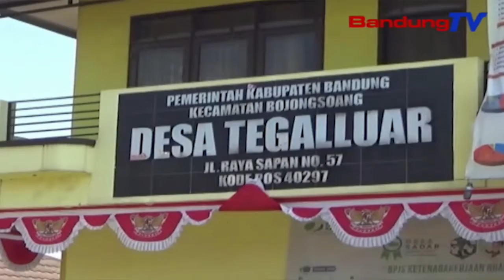Calon Ibu Kota Jabar Disayagakeun 75 Hektare Di Tegaluar | TP | BANDUNGTV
TP | BANDUNGTV | ASTRI CAHYANI | Rarancang Pindahna Ibu Kota Provinsi Jawa Barat Ti Kota Bandung Ka Tilu Calon Daerah Sejenna, Mucunghulkeun Mangpirang Reaksi. Salah Sahiji Lelewek Anu Disebutkeun Ku Gubernur Jawa Barat, Nya Eta Tegaluar, Anu Pernahna Di Kecamatan Bojongsoang, Kabupaten Bandung. Samalah, Pamarentah Di Eta Lelewek Ge Ngarojong Eta Rarancang.